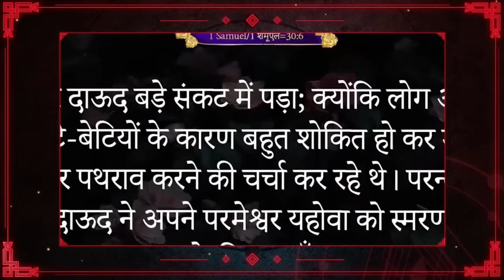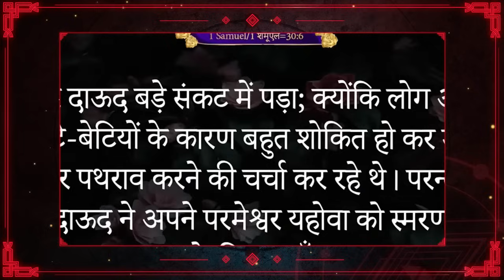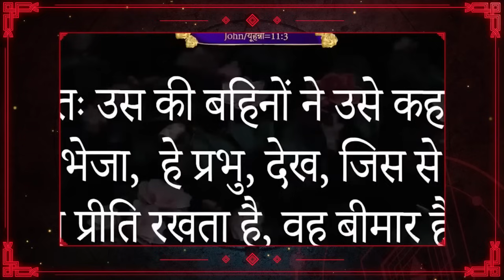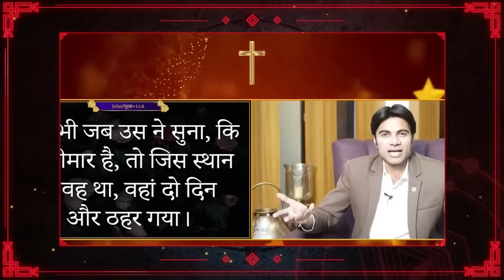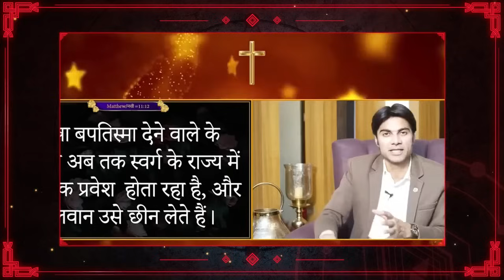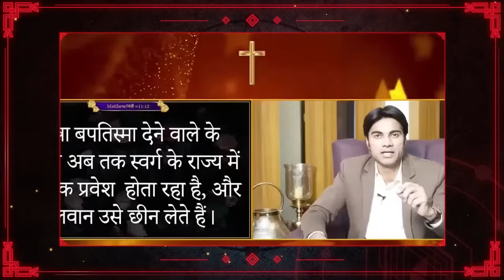21-10-2023 आज होगी आशीषो की बारिश सुने प्राथना सभा को | Prophet Bajinder Singh Live